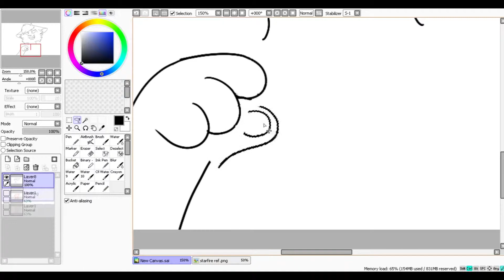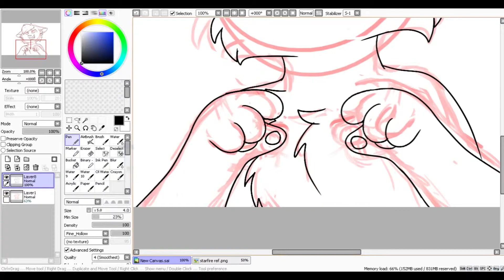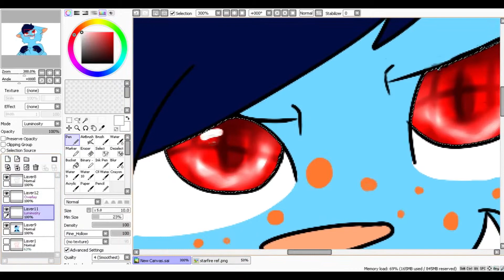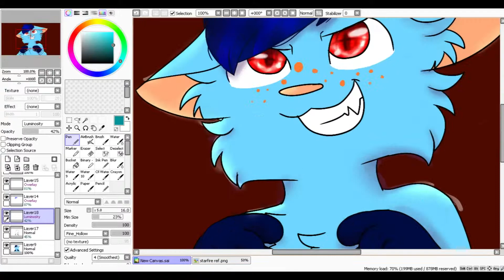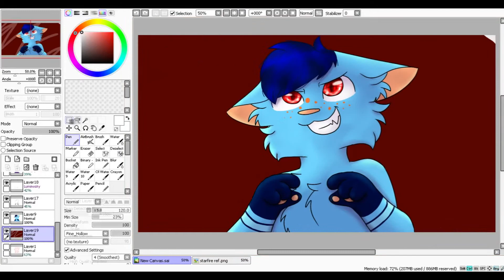"Grrr" {speedpaint}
random drawing i decided to record, also tested out some new shading stuff and i like how it turned out

oc: starfire (mine)
songs: unbelievable by owl city
and immortals by fall out boys
programs: paint tool sai, sony vegas pro